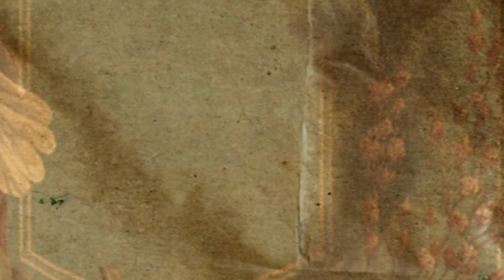Mary Twissell Digital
Introducing my latest digitals, this one being Mary Twissell, which is dedicated to my loved and missed
Aunty. Full of beautiful botanical images, inspired by Edith Holden who was loved my my late Aunty.